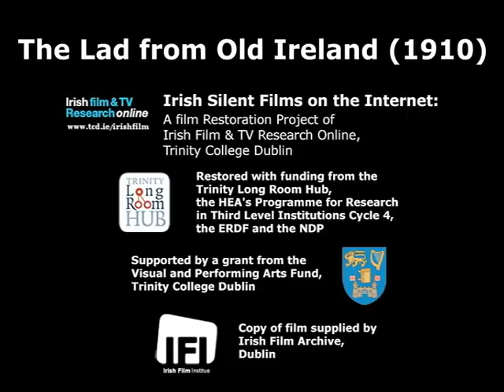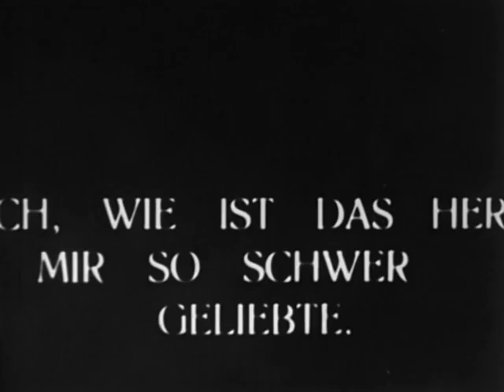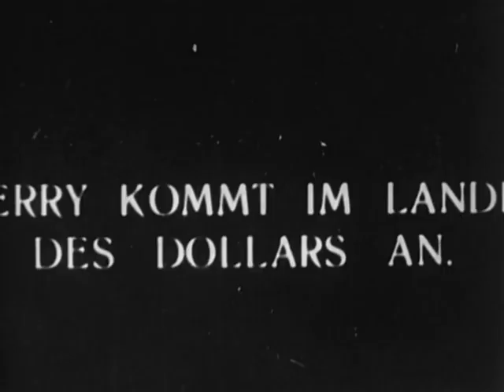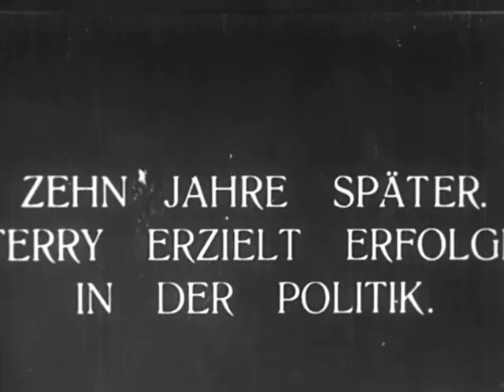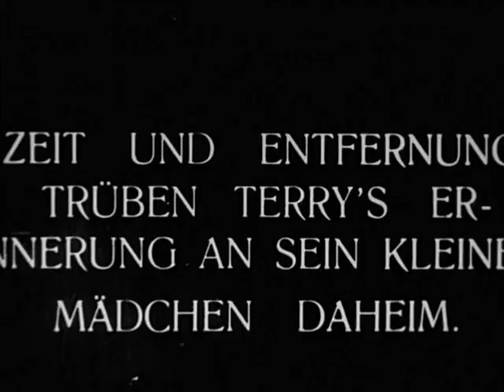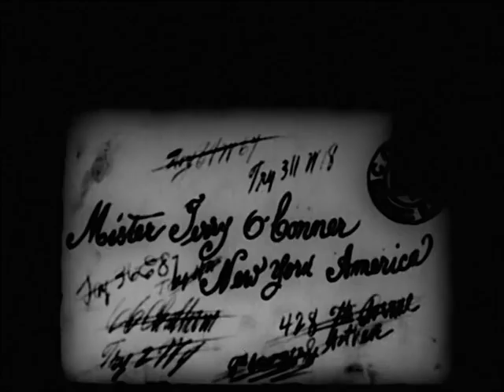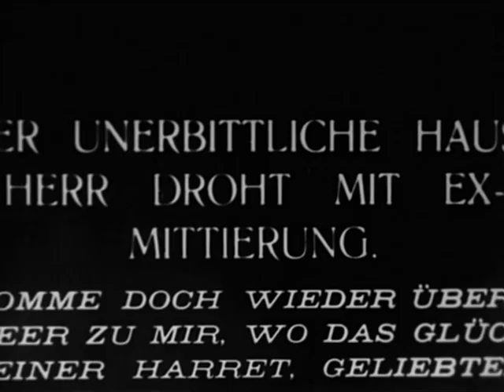The Lad from Old Ireland (1910) [English subtitles]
1910 silent film from the USA
Synopsis: A young man leaves Ireland for America, but doesn’t forget home. Filmed on location in Ireland and New York.

Made by Kalem Company
Directed by Sidney Olcott
Starring Sidney Olcott